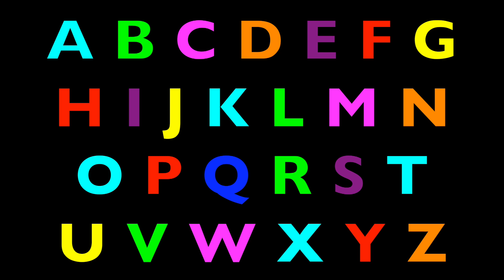ALPHABET ANIMALS - PHONICS - ALPHABET SONG (Part 35)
Toddlers, preschoolers, K-3 will learn the ABC alphabet/phonics by participating in seeing, hearing, and singing the letters of the alphabet. Each bold yellow letter represents an animal. In addition, children will learn the names of animals from around the world.